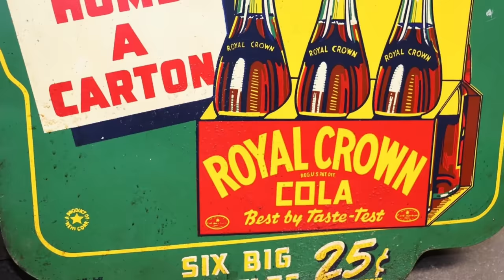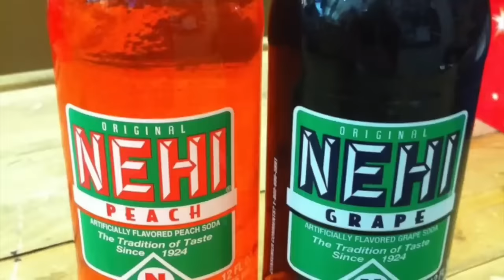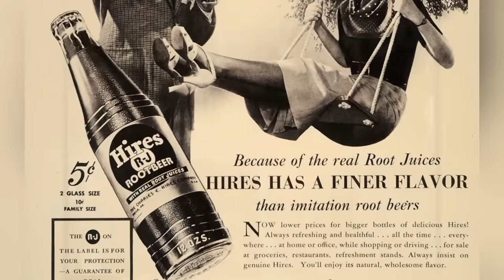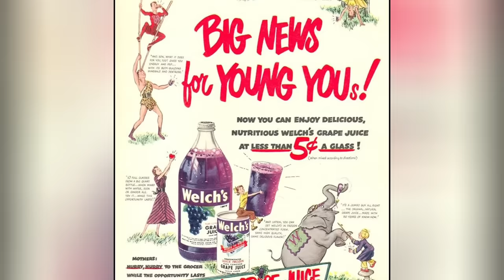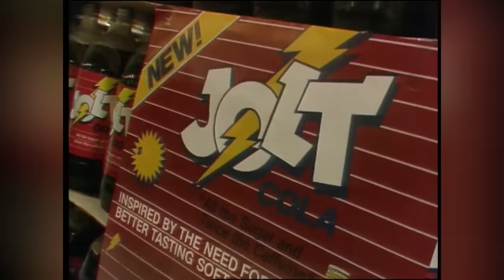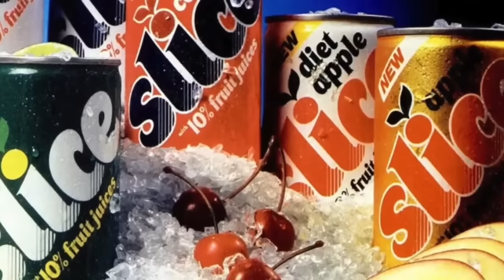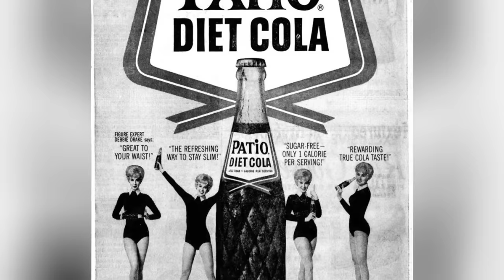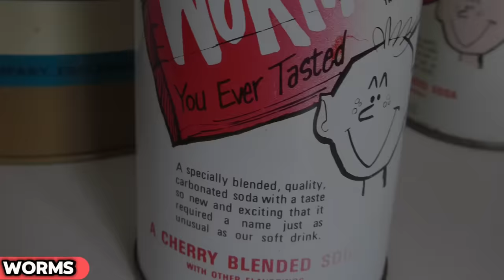22 Forgotten Sodas.. We Want Back!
22 Forgotten Sodas, We Want Back!

Welcome back, folks! "22 Forgotten Sodas We Want Back" surely bubbles up the nostalgia, right? Hop on our retro refreshment as we revisit the fizzy champions of the good old days. Visualize the excitement of tasting Tab for the first time or sharing a New Coke at a roller disco. From after-school meetups to epic road trips, these sodas sweetened life's moments. Grab your glass, it's time to toast to the classics.

Chapters:
0:00 Introduction
0:24 New Coke
0:55 Pepsi Light
1:23 Royal Crown Draft Cola
1:53 7Up Gold
2:25 Tab
2:55 Nehi
3:27 Shasta
3:57 Squirt
4:28 Hires Root Beer
4:59 Welch's Grape soda
5:32 Frostie Root Beer
6:04 Jolt Cola
6:27 Surge
7:01 Slice
7:30 Crystal Pepsi
8:02 Orbitz
8:32 Patio
9:06 Aspen
9:32 Quirst
10:05 OK
10:37 Worms